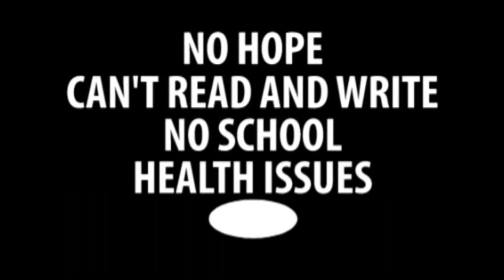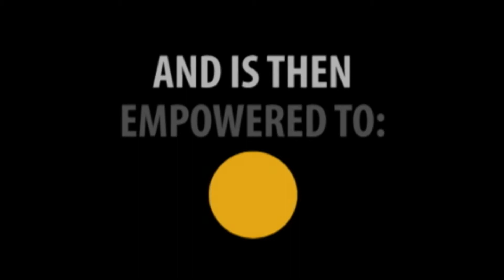2018 - It All Starts with Education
Build a school. Educate a child. Empower a community.